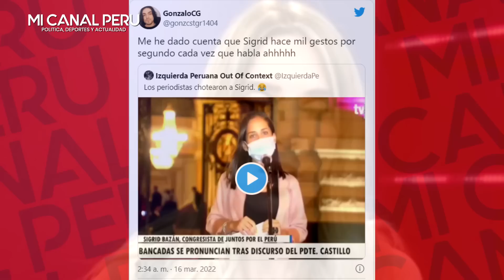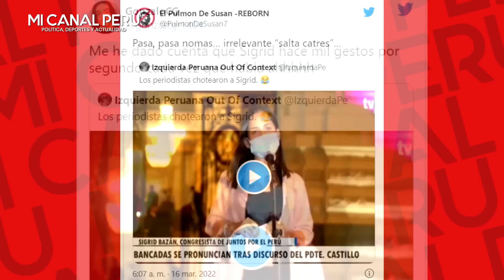SIGRID BAZÁN QUEDA EN RIDÍCULO TRAS SER CHOTEADA POR PERIODISTAS EN PLENA CONFERENCIA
La congresista de Juntos Por el Perú Sigrid Bazán nuevamente es viral en las redes sociales tras indiferencia de los periodistas que se encontraban en las afueras del Congreso de la República.